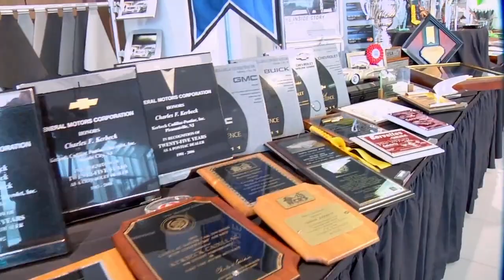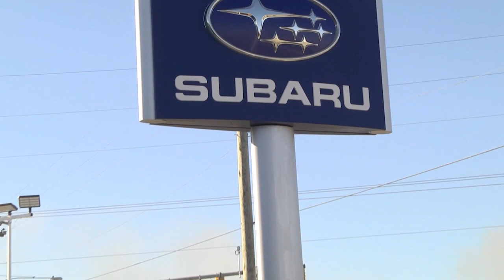The Kerbeck Show 05/17/19